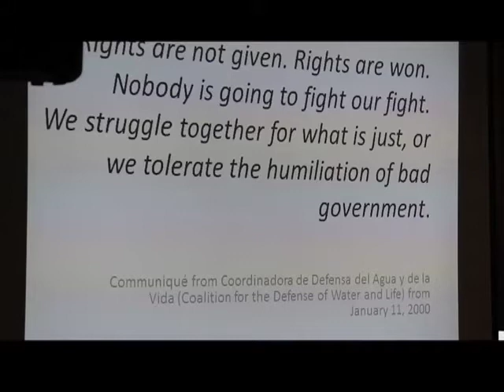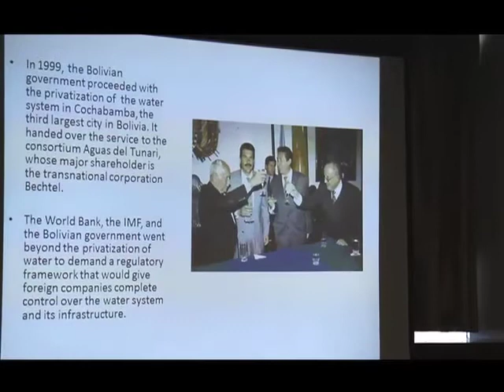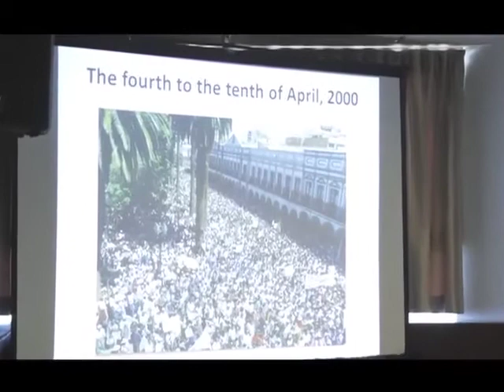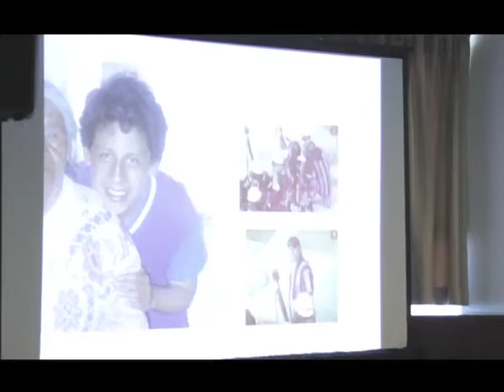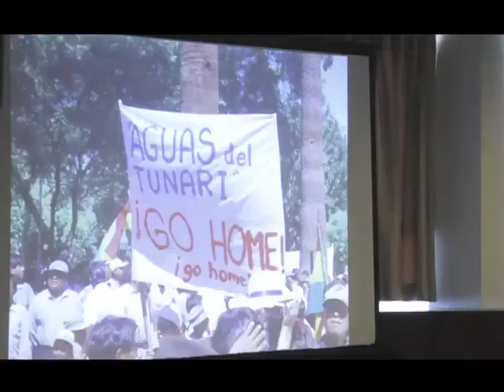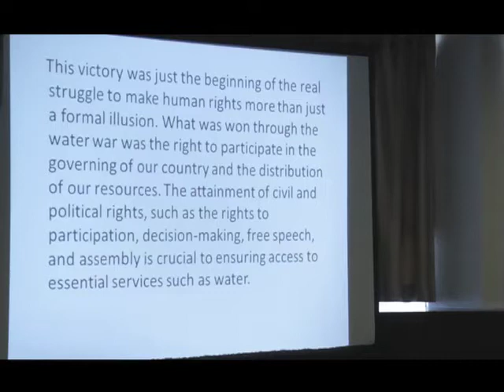Global Struggles: Human Rights, US Foreign Policy and Global Social Movements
The plenary explored the critical intersections between local struggles and international or global struggles for human rights. It focused on the global struggle for access to clean water and the lessons learned from Cochabamba, Bolivia,the struggle against colonial occupation and the perversions of "humanitarian intervention" in Haiti, and the struggles of workers and the exploited 99% as exhibited by the General Strike in Oakland, CA on November 2nd and the ongoing struggle to win rights for marginalized and excluded workers in the Mississippi Delta.

Presenters:
Marcela Olivera, Bolivian Water Rights activist
Pierre LaBossiere, Haiti Action Committee
Clarence Thomas, Million Worker March
Jaribu Hill, Mississippi Workers Center for Human Right

This plenary was a part of the US Human Rights Network's 2011 National Human Rights Conference and Membership Meeting in Los Angeles, CA Dec 9-11, 2011. More information about the conference can be found